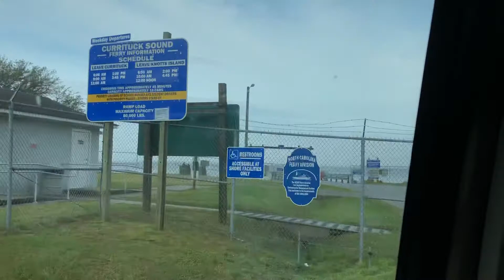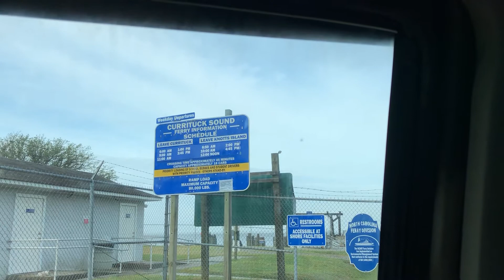Exploring the East Coast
Dead end fairy not operating